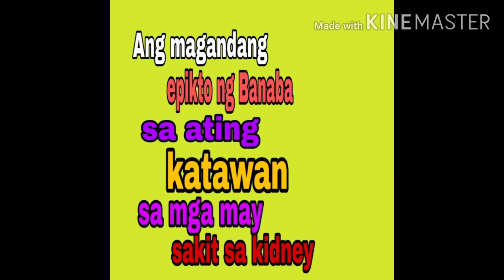Ang binipisyung dolot ng banaba..@glenvlogtv3059